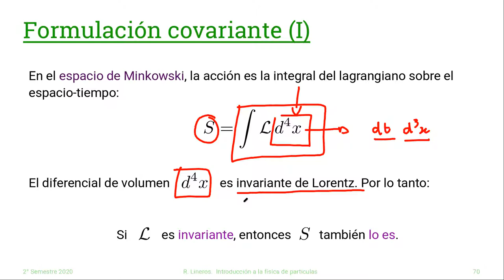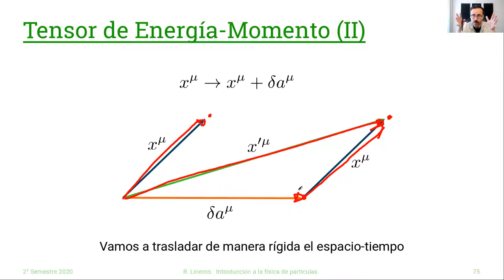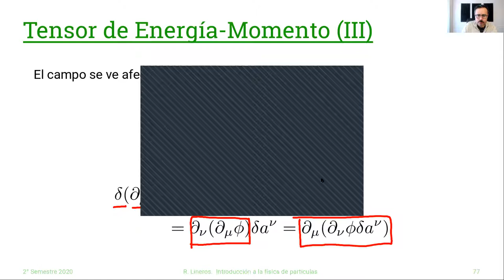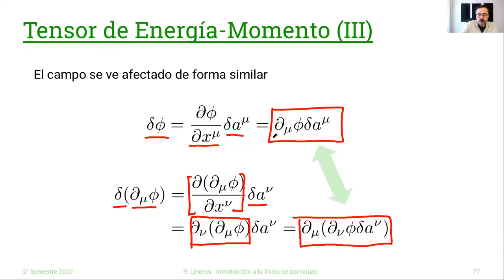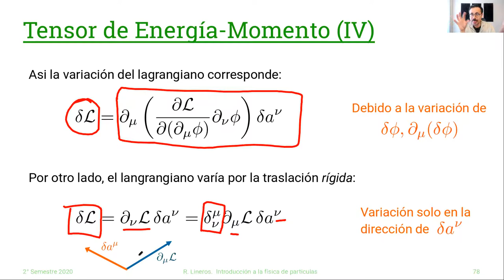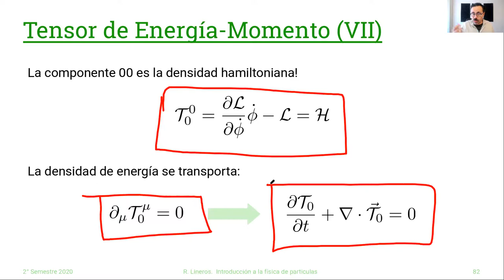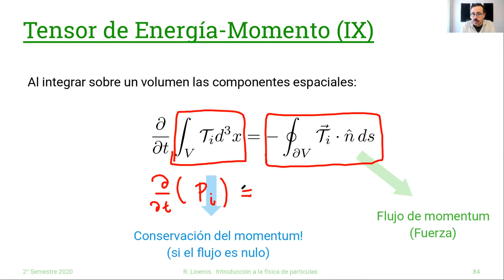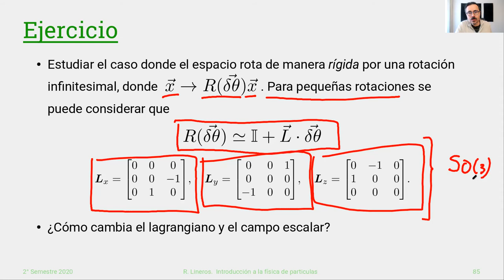DAFI-02255 Introducción a la Fisica de Partículas: 14/Octubre #7